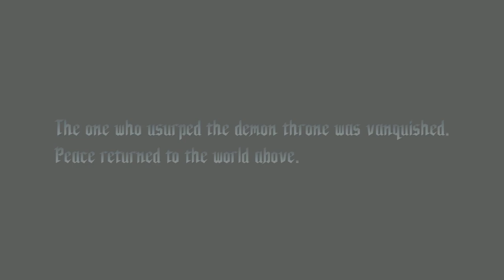RAM 4GB 800 Ribu?Ganti RAM Harus Install Ulang?-PODCAST #44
ini podcast

PSU : Gardu Listik
VGA : Bawaaan Mobo
FAN : Kipas Turbin
Processor : AMD Athlon x64 0.1 GHz
Motherboard : Motherboard Mati
HDD : Harddisk PS2
Casing : Kardus&Triplek
Monitor : GG 55 inch Curved Edition
Memory: 128MB Cap Tiga Setang
Headset : Samsul Wireless Edition(Emang gak ada kabel,karena digunting)
Mouse: Virtual Mouse
Keyboard: Virtual Keyboard
Kursi: Kursi Taman